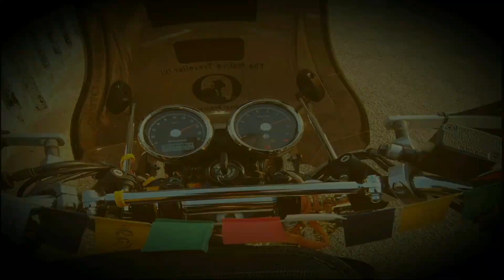Sindhudurga Fort.... Part2!!!! Day 17 Part2 Coastal Odyssey - South India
Hey Guys,

This vlog is the continued part of the Sindhudurga Fort and has many such unknown details about how it was built, material used, vision behind such huge structure and the efforts put in. Do watch the complete video in HD with your Family and Friends and specially Kids!

Cheers!!!